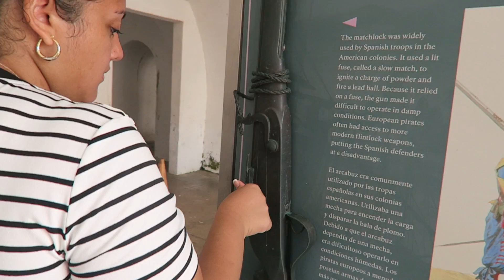Honeymoon Day Two: Part Two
Any suggestions you guys would like to give us, please put them in the comments below. We will go through them and do as many as we can.